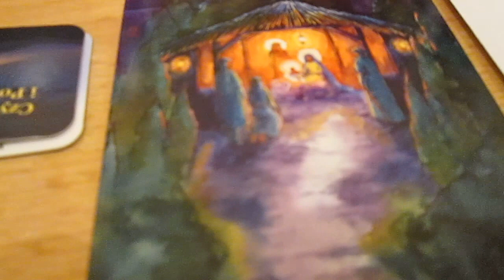Otwock KATOLICKI Kompas x. Katechety od św Wincentego ŻYDZI w Kościele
- GWIAZDA Szczęścia - zrób to sam - Obecność ŻYDÓW w Kościele Katolickim, zwłaszcza tych niecałkowicie nawróconych, przyczyniła się do pojawienia się wielu herezyj. W Lemański To nie tylko arianizm był herezją żydowską, ale także niezliczone herezje późniejsze, a przede wszystkim protestantyzm i kalwinizm.
- Kompas dla Pasterza młodzieży by niezgubić drogi na KATOLICKIE Boże Narodzenie 2013.
Zostawmy Dzieciątko Jezus na Boże Narodzenie - podarujmy pijanego Krasnala ateistom - Oddajmy Bałwana bałwanom !
Współczesny wizerunek będącego uosobieniem dobroci patrona: dzieci, ubogich, kobiet niezamężnych, zawodów związanych z wodą, sprzedawców, przybiera powszechnie formę brzuchatego krasnala, ubranego w czerwony kostium, gramolącego się z sań ciągniętych przez renifery. Tymczasem w polskiej tradycji funkcjonowała przez wieki postać świętego biskupa Mikołaja, opiekującego się bydłem i pasterzami, chroniącego przed wilkami, do którego zwracali się o pomoc pokrzywdzeni przesz los, opiewanego w legendach hagiograficznych -- dobrotliwego patrona ratującego od zguby dziewice czy wyzwalającego z opresji tonących żeglarzy .

   Przebrany św. Mikołaj: z brodą, w stroju biskupa -- ornacie, z infułą na głowie i z pastorałem, w asyście Anioła i Diabła, odwiedzał dzieci w domach, wręczając im prezenty. Zwyczaj taki znany i kultywowany jest w Urzejowicach k. Przeworska, gdzie orszak Świętego Mikołaja wizytuje domy wieczorem w wigilię 6 grudnia.

Celem wystawy jest przedstawienie istniejących form kultu św. Mikołaja w regionie przemyskim, a także zwrócenie szczególnej uwagi na piękną polską tradycję osadzoną wokół postaci św. Mikołaja, na którą nałożyły się obce wcielenia w osobach powojennego świeckiego Dziadka Mroza i postkomunistycznego Santa Claus o pochodzeniu amerykańskim.

  Wystawa dokumentuje ikonografię św. Mikołaja Biskupa z terenu diecezji przemyskiej, z kościołów noszących wezwanie św. Mikołaja. Na przykładzie zbioru pocztówek będzie można prześledzić jak ewoluował  w kulturze obraz św. Mikołaja -- Świętego Mikołaja -- Mikołaja.
- Materiał porównawczy stanowić będą przykłady ikon powstałych w kręgu kościoła wschodniego. Na Rusi św. Mikołaj nosił przydomek Cudotwórca, odbiera tam niezwykłą cześć, traktowany jest na równi z Chrystusem.

Zapamiętajmy przeto, że pierwszą główną infiltracją wrogów Kościoła byli zawsze i są do dziś Żydzi, którzy to czynią świadomie, jako wrogowie chrześcijaństwa, oraz zupełnie inna grupa Żydów, którzy szczerze nawracają się na wiarę chrześcijańską, ale, jako Żydzi, nie zawsze są w stanie wyzbyć się całkowicie swej wielotysięcznej tradycji. Nadto, także i Żydzi, najszczerzej wierzący w Chrystusa Pana. nie zawsze potrafią wychować należycie swe dzieci w wierze katolickiej, a stąd też albo powracają w następnych pokoleniach do wiary swych przodków, albo też stają się niewierzącymi lecz przynależącymi do społeczeństwa chrześcijańskiego w sensie tylko cywilizacyjnym, co nie przeszkadza, że często pozostają osobami szlachetnymi, choć obojętnymi w sprawach religijnych.

Masowe nawrócenia się Żydów na wiarę chrześcijańską, jak to było z marranami w Hiszpanii lub też z „frankistami" w Polsce (od nazwiska Frank, w połowie osiemnastego wieku) okazały się raczej oportunistyczne. Znaczna część protestantów, zwłaszcza kalwinów, to potomkowie nawróconych na Chrześcijaństwo Żydów.